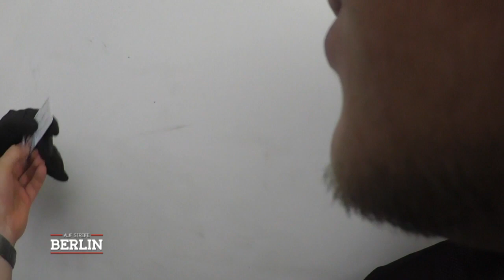Unbekanntes Flugobjekt: Ist der Mann vom Balkon gestürzt? | Auf Streife - Berlin | SAT.1 TV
Eine Frau hat in ihrem Garten ein unbekanntes Flugobjekt beobachtet. Sie erzählt, dass ein Mann angeblich vom Balkon in ihren Garten gestürzt ist.